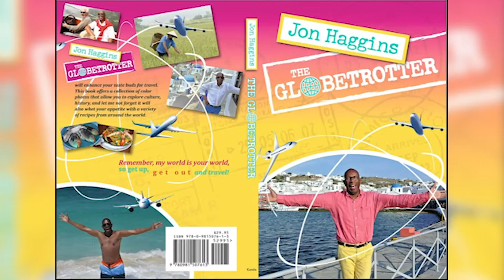Feinstein 54 Below 4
Feinstein 54 Below is an elegant Supper Club in the heart of the Theatre District.  It's where you'll see Broadway performers and fine dining.